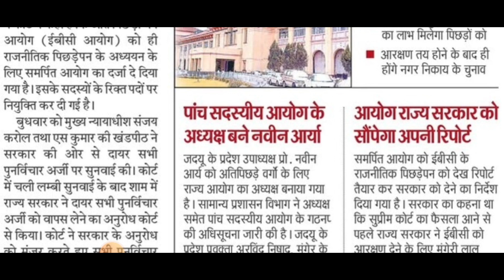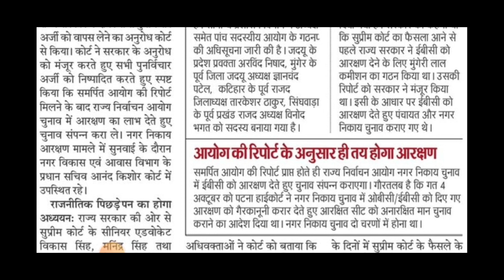नगर निगम &नगर पंचायत चुनाव इस दिन को होगा शुरू|nagar nigam chunav high court|nagar nigam chunav 2022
❤️ Purshottam Raj ❤️
From - Vaishali Bihar ( INDIA )